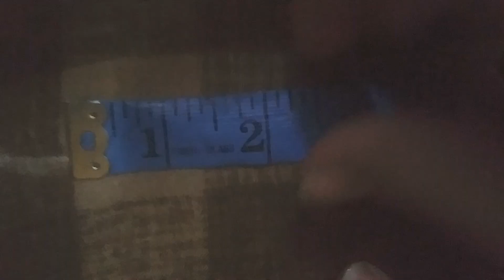learn cutting of simple shalwar kameez